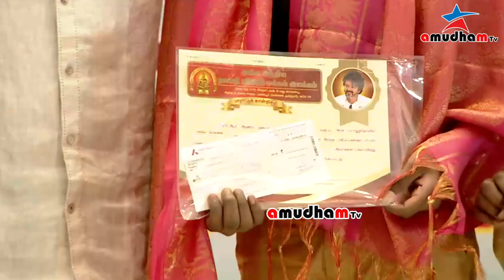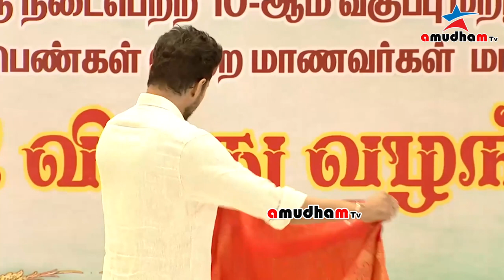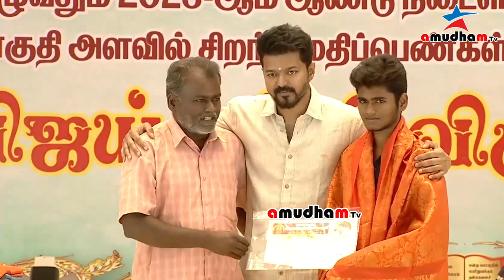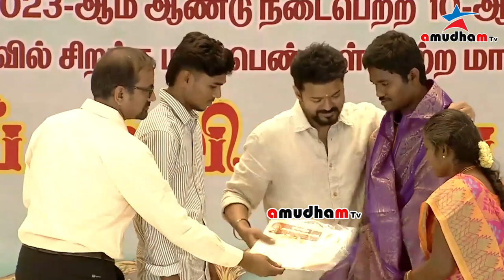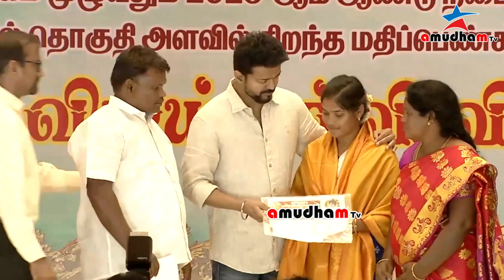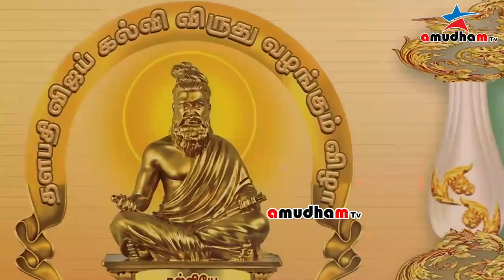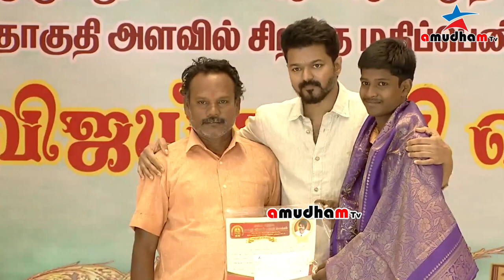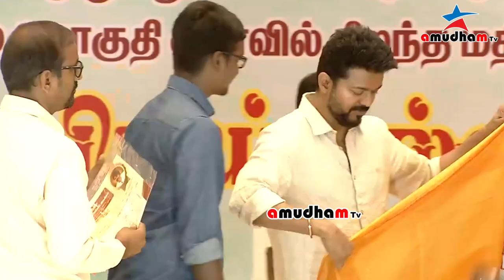Full Video 😩கடுமையான வலியிலும் கொஞ்சம் கூட முகம் சுளிக்காமல் விஜய்! ♥️ Vijay Educational Award